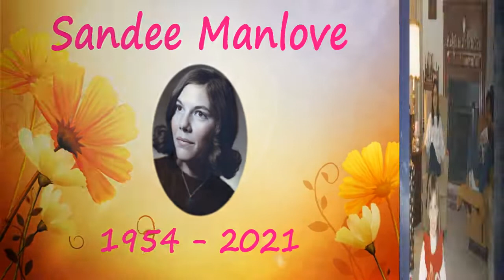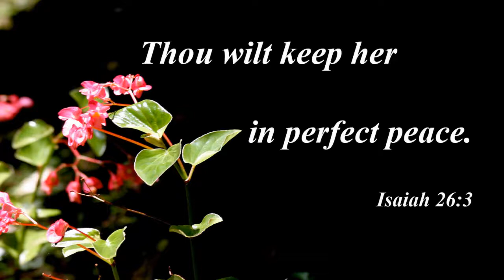Sandra Manlove Life Celebration Video